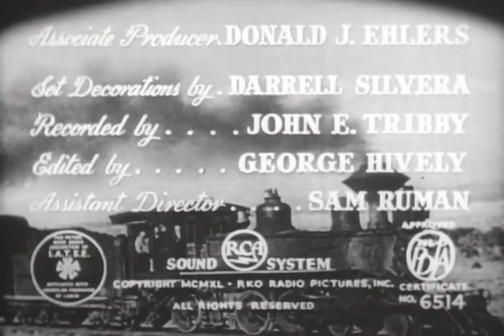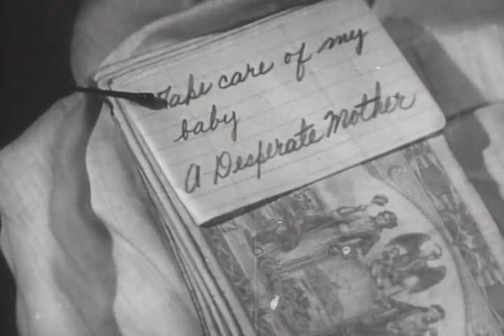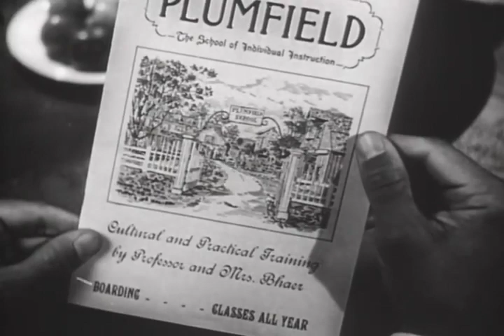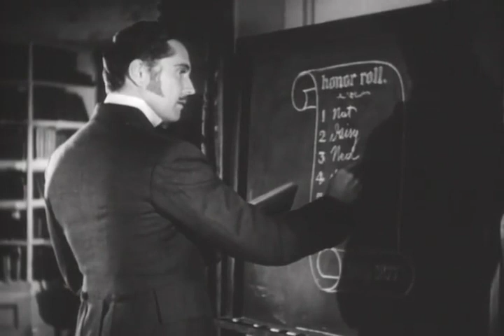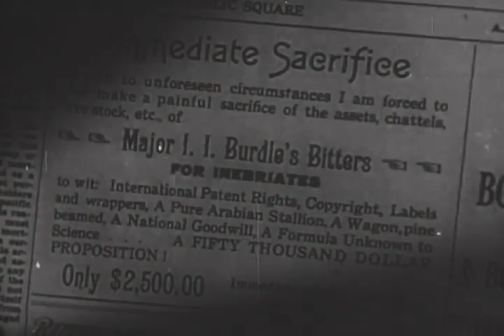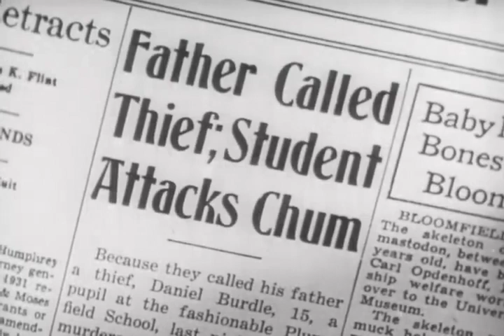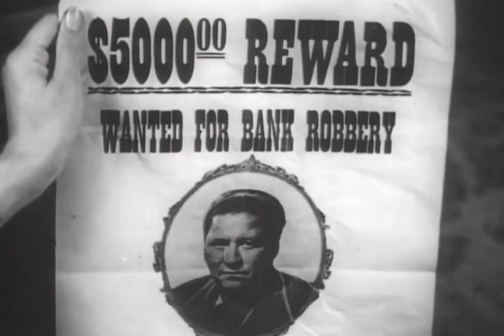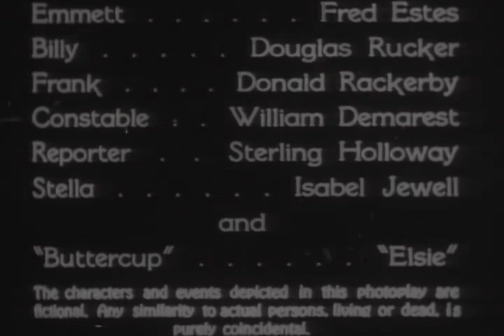Little Men 1940 Kay Francis, Jack Oakie & George Bancroft Norman Z. McLeod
Little Men (1940) is an American film based on the novel Little Men (1871) by Louisa May Alcott. Norman Z. McLeod directed the film. It is the second sequel to Little Women (1933 film) after Little Men (1934 film)

Plot (줄거리)

During the late 1860s con artist Major Burdie is placing newspaper ads selling a framed engraved portrait of George Washington for a dollar. Customers receive a three-cent Washington postage stamp stuck in the middle of a piece of paper with a frame border. A crook named Willie the Fox comes and tells him their friend Lefty died and wanted Burdie to raise his infant son, whose mother is also dead. Burdie names the boy Dan, and raises him as his own son. Major Burdie earns money doing what he considers honest work – selling a fake cure for drunkenness. Burdie and Dan go across the United States selling the bottled so-called remedy at medicine shows.

In 1880 local officials insist Dan must attend school, and recommends he be enrolled at Plumfield, a rural boarding school that is located on a farm. Burdie agrees to take Dan to Plumfield, and tells him he will grow to like it there.

Plumfield is run by Josephine Bhaer (known as Jo or Aunt Jo) and her husband Professor Bhaer, who was born and raised in Switzerland. Most of their students are boys, but they are also teaching Jo’s tomboy niece Nan, plus two other girls to give Nan female friends. They had been leasing Plumfield, but received a letter stating they will need to vacate the property when their lease ends, unless they can pay $5,000 to purchase the farm. The Bhaers have saved $2,500 and Professor Bhaer wants to take the money and invest it in order to obtain the needed amount.

(중간생략)

At first Dan hates it at Plumfield, where he not only has to do schoolwork, but is assigned farming chores, including milking the school’s beloved milk cow, Buttercup. Dan likes to smoke, play poker, and sing songs about drinking. Tomboy Nan takes an interest in Dan, but the other students, including an older student named Jack, consider Dan to be a trouble maker.

The Bhaers receive notice that Major Burdie’s tuition check has bounced because the account has been closed. Burdie receives notice that his bank has failed, and he has lost all of his money, including the $2,500 he had planned to return to the Bhaers. Major Burdie says he can never return to the school, for he feels it is shameful that his money is gone.

Plumfield will need to close at the end of the month unless a miracle takes place and they can find a way to obtain $5,000. Jo believes Burdie stole their money, but Professor Bhaer believes the man is honest. Their banker has offered to buy Buttercup for $300 and, since they have no other money, they agree to sell their prize-winning milk cow. Jo asks Dan to tie Buttercup and her calf to the back of the banker’s buggy.

Jack tells the other students that he heard Aunt Jo say that the school must close because Dan’s father is a crook that stole money from the Bhaers. Dan declares his father is honest, and the two boys get into a fight. Jack falls and nearly dies from a head injury. A doctor is sent for, and a reporter comes and interview the students. Newspapers across the country carry a front-page story about Major Burdie being a crook, and Dan brutely beating a fellow student.

Burdie and Willie read the story, and Burdie is determined to show Dan he is honest – even if he has to be dishonest to do so. He forges a check for $2,500 and he and Willie return to Plumfield. Burdie gives the money to the Bhaers. A lawman shows up, and Burdie begs everyone to not let Dan know his father will be going to prison. Willie decides to help, so he shows Jo his reward poster, and tells her to turn him in so she will get the $5,000 reward and save the school. The lawman says that if the bank gets their money back Burdie will probably only get a two year prison sentence.

Dan has a short visit with the man he believes is his father. Burdie tells him he will be traveling the country on business for two years, but Dan will stay at Plumfield and get an education. Dan is now happy to stay at the school, and everyone rejoices that Buttercup doesn’t have to be sold. Burdie and Willie go off to prison.

Cast (출연진)

Kay Francis as Jo March Bhaer
Jack Oakie as Willie the Fox
George Bancroft as Major Burdle
Jimmy Lydon as Dan
Ann Gillis as Nan
Carl Esmond as Professor Bhaer
Richard Nichols as Teddy
Francesca Santoro as Bess
Lillian Randolph as Asia
Johnny Burke as Silas
Sammy McKim as Tommy
Edward Rice as Demi
Anne Howard as Daisy
Jimmy Zahner as Jack
Bobby Cooper as Adolphus
Schuyler Standish as Nat
Paul Matthews as Stuffy
Tony Neil as Ned
Fred Estes as Emmett
Douglas Rucker as Billy
Donald Rackerby as Frank